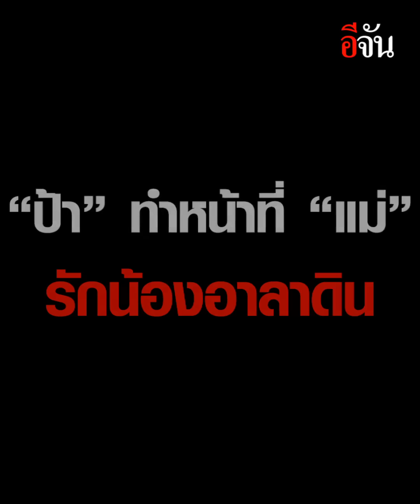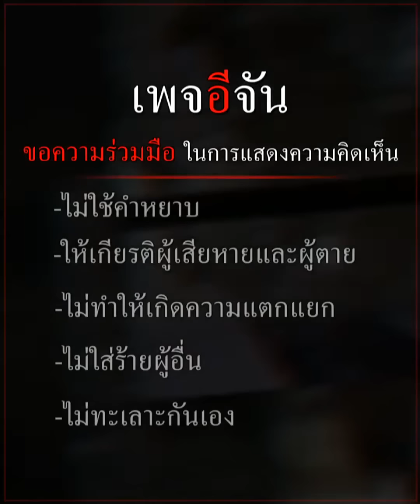คลิปโซเชียล บีบหัวใจแม่ สงสารลูกหนัก 120 กิโล เดินไม่ไหว | อีจัน EJAN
ภาพบีบหัวใจแม่ สงสารลูกหนัก 120 กิโล เดินไม่ไหว ขอพักข้างถนน